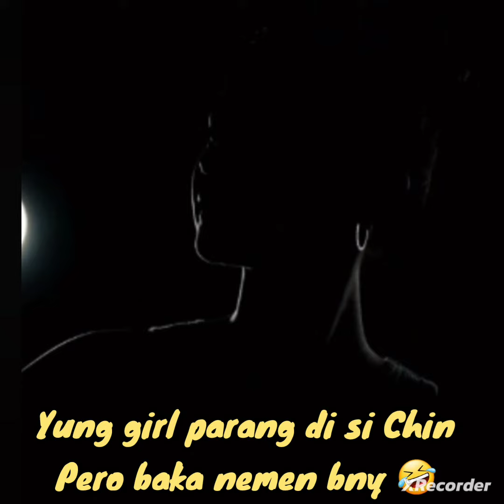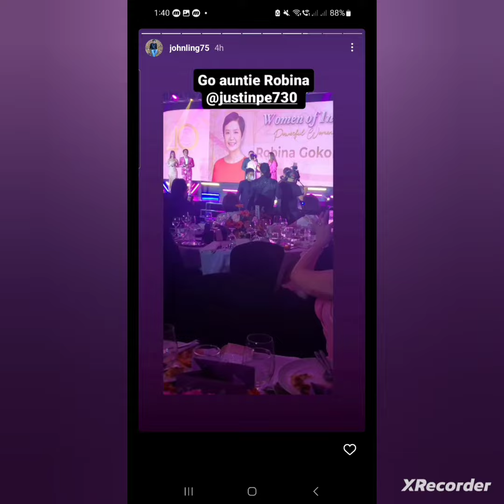Seth Fedelin spotted New Ambassaor ng BNY si Francine Diaz kaya kasama niya?